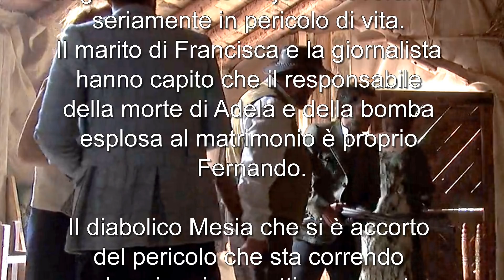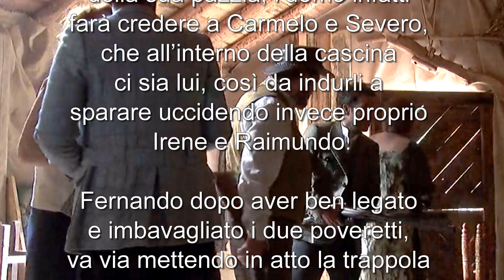IL SEGRETO ANTICIPAZIONI FERNANDO SEQUESTRA IRENE E RAIMUNDO CHE HANNO CAPITO TUTTO